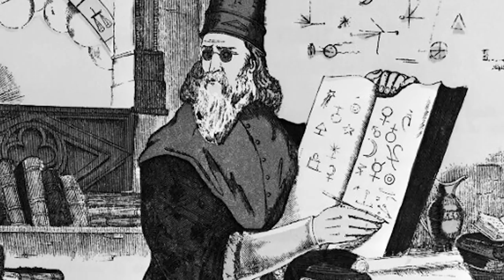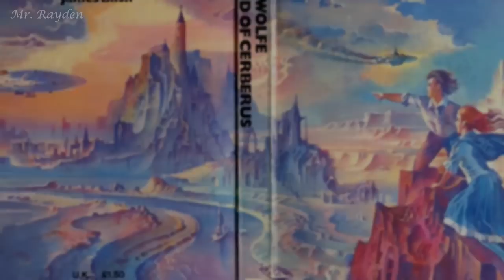El futuro segun el cyberpunk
En este video  conoceremos qué es el cyberpunk y como nos muestra el futuro.  Acompañame a ver lás increbles posibilidades  de un futuro altamente tecnologico y como viviría la sociedad segun estas  versiones.